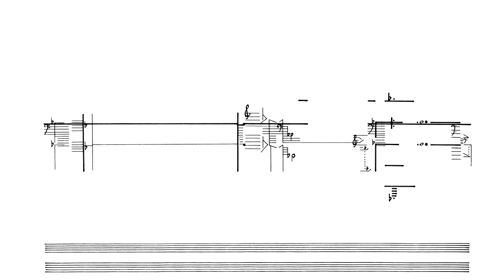Cornelius Cardew: Treatise. Page 99